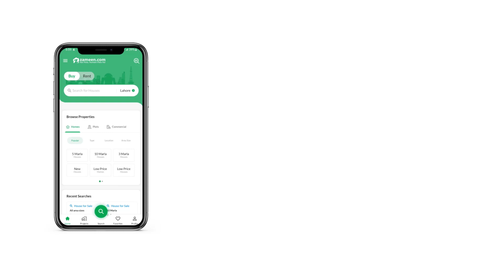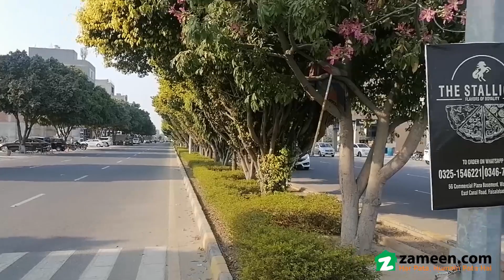1.2 KANAL RESIDENTIAL PLOT FOR SALE IN BLOCK G WAPDA CITY FAISALABAD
Investing in a Residential Plot in Wapda City - Block G is a profitable deal, both on short as well as long term basis. It is a perfect bargain so buy this property today. 25 Marla properties don't come by easily, so invest while you can. West-open properties are well-sought after but at a price of PKR Rs. 31,500,000 you don't want to miss it. In Wapda City - Block G, you can enjoy some great locational benefits. Choose the right neighbourhood in Faisalabad.